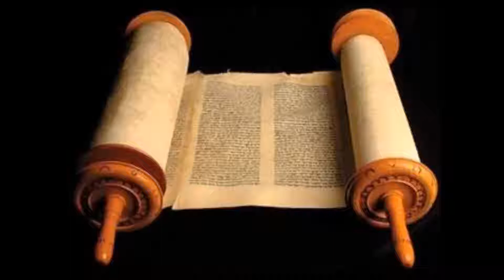Eclesiastes frases inspiradoras motivação superação que prestigiam e homenageiam seus autores